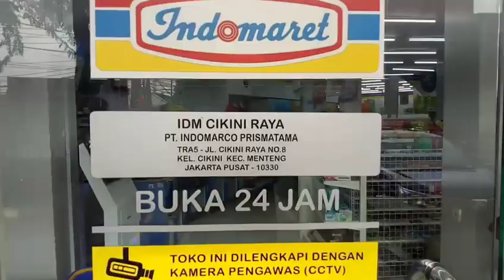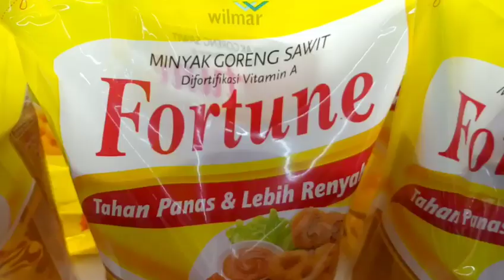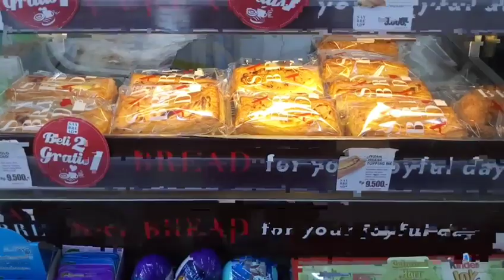INDOMARET RO!!! GO !!!